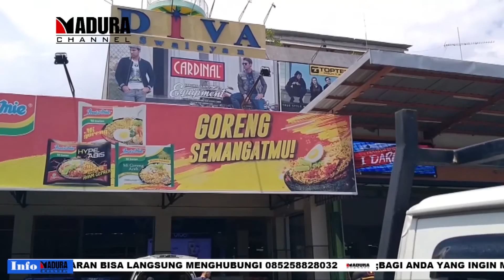WABUP SIDAK PUSAT PERBELANJAAN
16 MARET 2020

MADURA CHANNEL